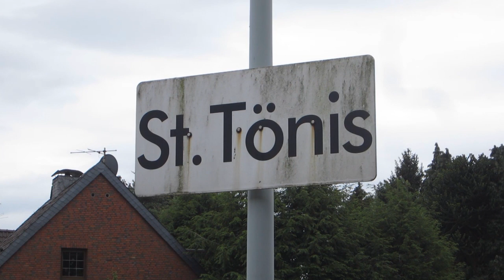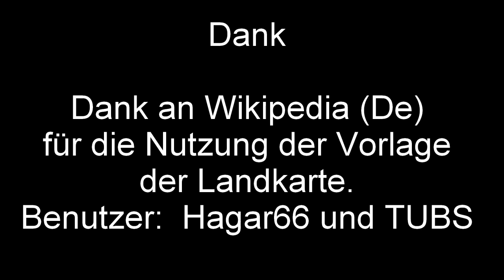Tönisvorst - Die Apfelstadt am Niederrhein | Ausflugsziele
Die romantische Stadt Tönisvorst mit ihren mittelalterlichen Ursprüngen, alten Herrensitzen und ca. 30.000 Einwohnern liegt am Niederrhein. Sie besteht aus den beiden ursprünglich eigenständigen Hauptorten St. Tönis und Vorst – wie auch den Siedlungen Laschenhütte und Kehn. In diesem Video findest du einige Fakten und Impressionen aus dem Städtchen. (privates Kurzvideo, 2018)

2-- Du wünschst Dir ein spezielles Niederrhein Video? Dann schreibe in die Kommentare.
3-- Du interessierst Dich für Videoschnitt?